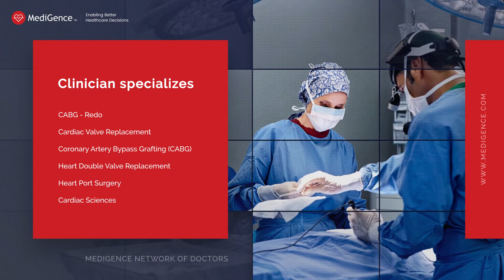Dr Yoon Chee Soon | Best Heart Specialist in South Korea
Dr. Yoon Chee Soon is one of the finest Heart Specialist in South Korea. He is an experienced Cardiac Surgeon in the South Korea. The Medical practitioner has been associated with various reputed hospitals in the South Korea. The physician is currently working as a Director - Cardiovascular Center, International St. Mary's Hospital, South Korea. Know more about Dr Yoon Chee Soon